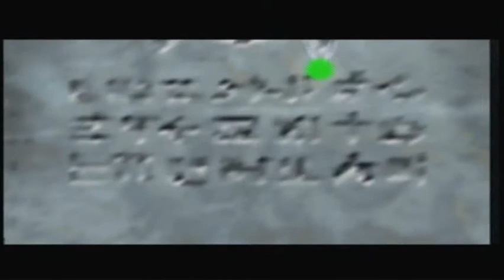Zelda: Majoras Mask: PT52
STOP ASKING ME TO DO THING!!!